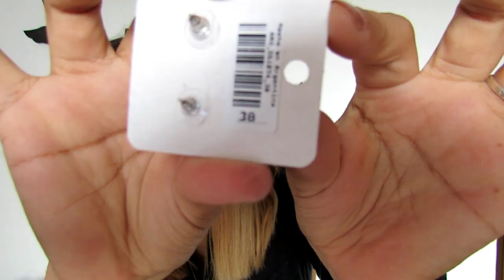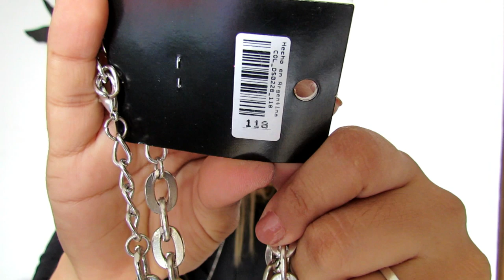HAUL DE ONCE RANDOM!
Direcciones:
Accesorios: pasteur 421
Basar: sarmiento

Artist: Ikson

Download/Stream: /PTYuCAP2Xw

Artist: MBB

Song: Happy

Download/Stream: /EcpN43j1